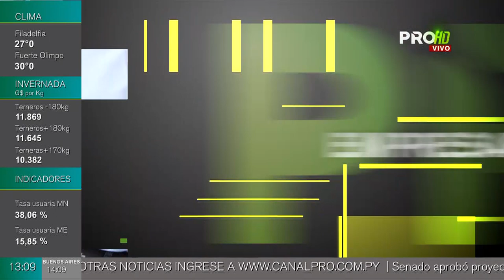Doña Angela presentó sus nuevos productos